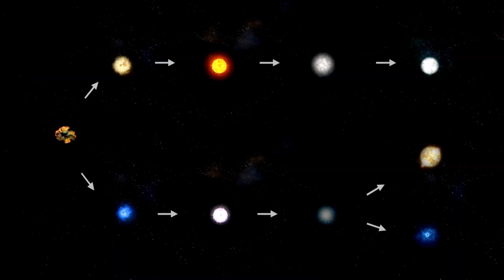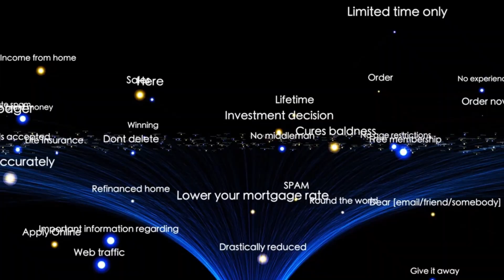Brian Cox Something Massive Exists Outside The Universe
In a stunning new revelation, physicist Professor Brian Cox explores a mind-bending idea — that something massive might exist outside the known universe.
Is there a force, structure, or intelligence beyond the cosmic horizon? Could our universe be just one bubble in a vast multiverse filled with unseen dimensions or colossal entities we can't even comprehend?
In this video, we break down Brian Cox’s jaw-dropping theories, the latest cosmological research, and what it all means for the origin, boundaries, and fate of our universe.